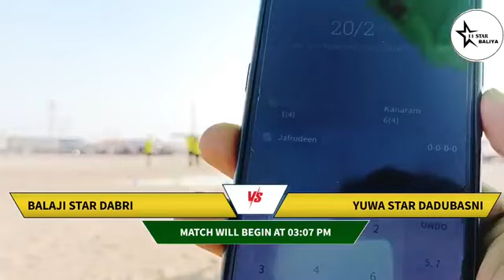|Grand_finale| Baliyan final | 2022_23 |Dabri vs Dadubasni| live cricket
mangluna suraj_nechawa VS Msc kirdoli sanjay_karwasara (1st round) BCL-4 Sanjay 89 run in 33 ball
tibra star beswa vs bhinchri bidsar tournament aamir soyal